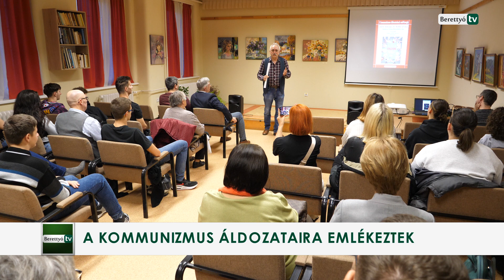A kommunizmus áldozataira emlékeztek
Február 25-e több mint 20 éve a kommunizmus áldozatainak emléknapja. A korszak kegyetlenségeiről, illetve áldozatairól Berettyóújfaluban is évről évre megemlékeznek. Idén az alkalomból a Foglyok című magyar drámát vetítették a Nadányi Zoltán Művelődési Házban.